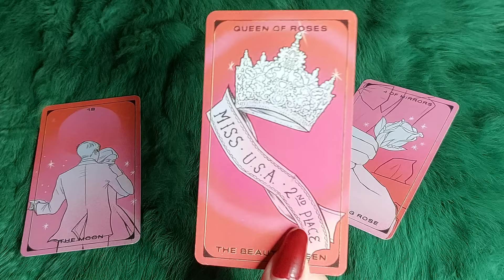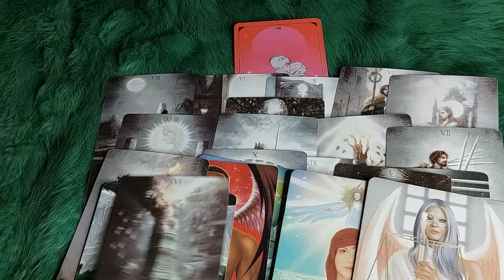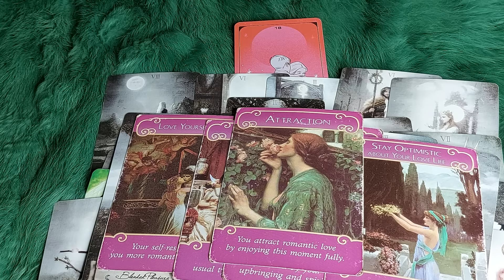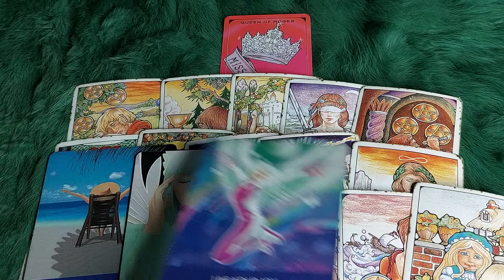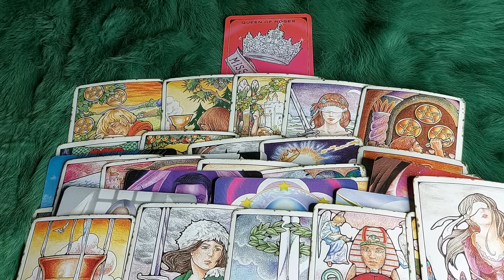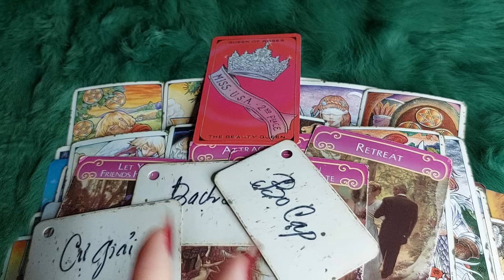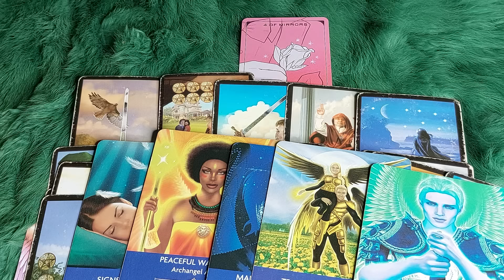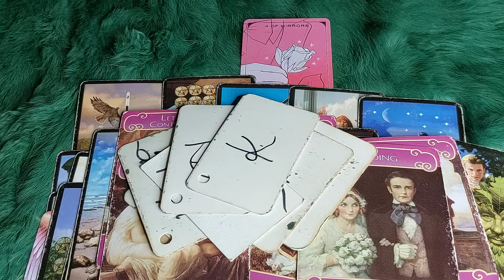TÌNH YÊU TO ĐÙNG NÀO ĐANG ĐẾN VỚI BẠN ?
🌈Chọn tụ : 0:37
🌈 Tụ 1 : 1:20
🌈 Tụ 2:  19:50
🌈 Tụ 3:  40:44